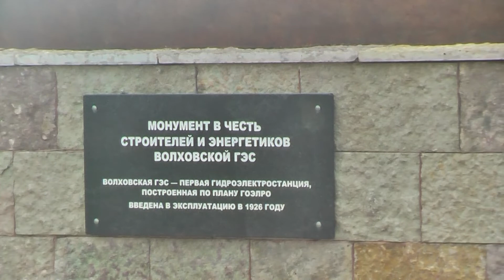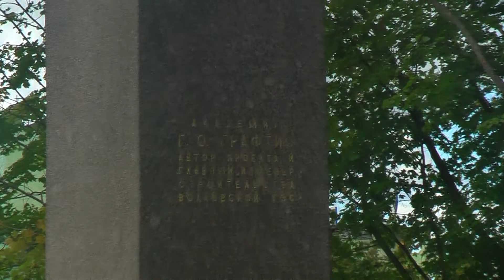In the town of Volkhov / В Волхове